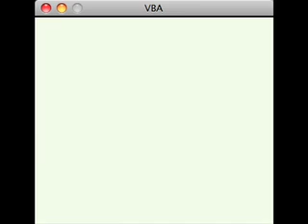Let's Play Pokemon Green part 79- A big PET bonfire?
We fight the trainers in the Chinchilla gym, and then we take on the rodent himself. Apparently he likes to set his PETs on fire...that's not exactly a pleasant thing XD;